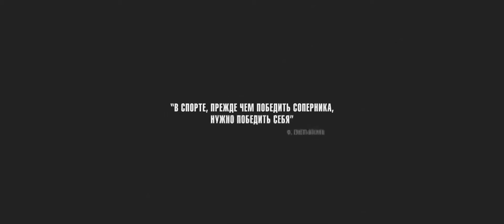Inspired by Fedor Emelianenko — В духе Федора Емельяненко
A short film on the inspiration from Fedor Emelianenko, by GMMOVIES.